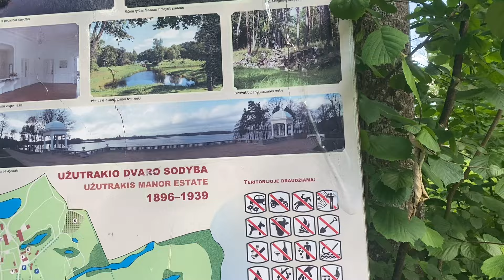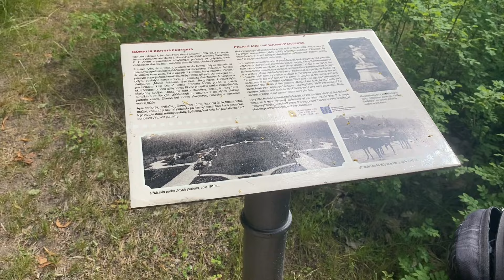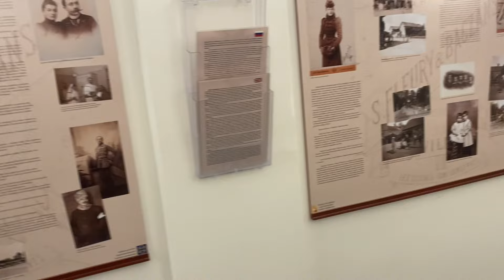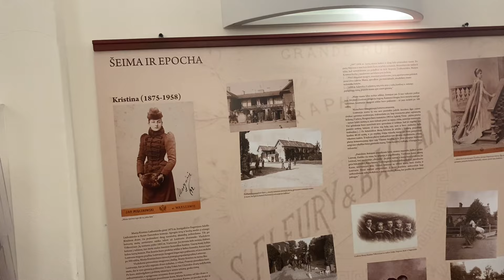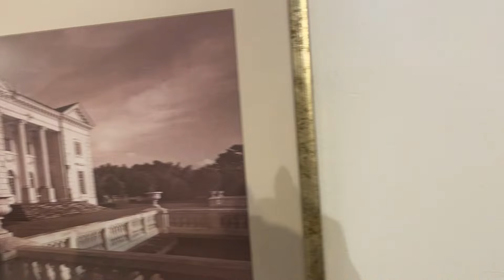Литва 🇱🇹 Тракай . Усадьба - Поместье Ужутракис графа Тишкевича.